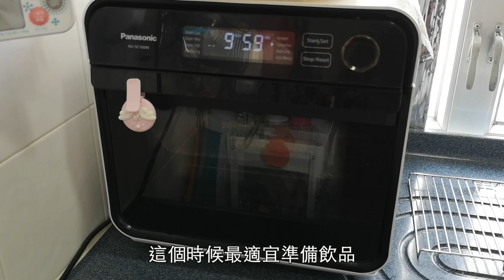蒸焗爐 蒜蓉牛油多士（有烤焗温度和時間分享）| 蒸焗爐食譜 | Garlic Butter Toast | 里想煮意 Leisure Cooking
我今日好想和大家介紹一個好好味的蒜蓉牛油多士，其實這個蒜蓉牛油多士我都反覆焗了好多次，我近來終於掌握了一個好正的烤焗溫度和時間，所以好想今日和大家分享。

今日用到的材料就是白面包和蒜蓉牛油醬。我想介紹一支我在日本買的蒜蓉牛油醬，牌子叫做Kewpie，是我們平時食BB沙律醬的牌子。為了節省時間，我現在先預熱蒸焗爐，我先選擇烤焗模式，再選擇180度按開始預熱，這個時候將蒜蓉牛油醬搽在白麵包上。預熱完成，將焗盆放入蒸焗爐內，調較至10分鐘按開始。

出爐了，多士四邊有金黃邊，好香脆，蒜蓉牛油已經完全和麵包融為一體，大家真的要試試唷～

☆★聯絡方法☆★
Instagram: leisure.cooking [里想煮意 Leisure Cooking]